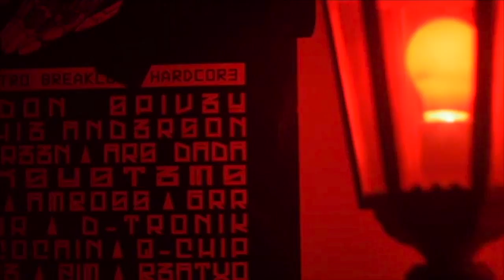Outtakes 'S&M - Les Sadiques' - Dancing Scene mit Pixie Pee Magic and Bella Sova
Outtakes form the Movie 'S&M - Les Sadiques', 2016.

'Shot in sex dens of Berlin, pleasure and pain become one in this stylish tribute to the sleazy cinema of Jess Franco. Nadine Pape (A WARRIOR'S CREED) stars as Marie - a teenage vagabond whose lust for life leads her to the bed of the mysterious Sandra (Sandra Bourdonnec - THE DEVIL OF KREUZBERG). What begins as a blissful relationship soon takes a violent turn however, as Sandra then tries to take full control over the innocent girl's life. Kevin Kopacka (TLMEA) and Harry Baer (MR. SCARFACE, GODS OF THE PLAGUE) co-star in this erotic drama from director Alex Bakshaev.'